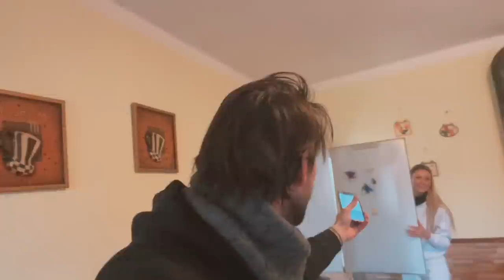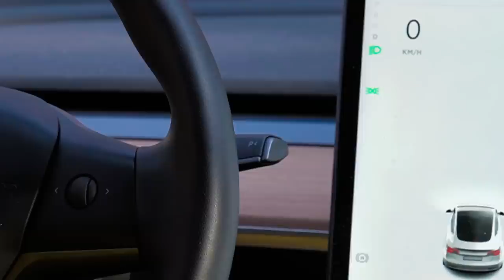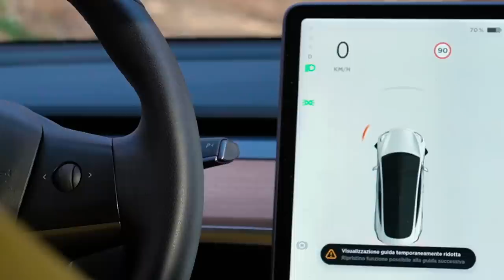IL RITORNO DI RANDONAUTICA ** PORTAMI DA UNA SETTA **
ordinalo subito  !!!

pitfamily​​​​​​​​​​​​​​​​​​​​​​​​​​​​ benvenuti ad un nuovo video del PIT : IL RITORNO DI RANDONAUTICA ** PORTAMI DA UNA SETTA **

Ciao ragazzi! nel video di oggi torna la randonautica challenge, l'app è stata completamente ridisegnata e perciò viste le numerose avventure passate, non potevamo non provarla !

Di cosa si tratta? In pratica, grazie a questa app è possibile trovare tutto quello che si desidera. Una volta scaricata e inserita la posizione, "Randonautica" chiederà agli utenti il desiderio che si vuole realizzare, materiale o immateriale che sia.

L'app sta spopolando su TikTok: sono apparsi moltissimi video con l'hashtag randonautica​ e tutti riconducono a scoperte un po' inquietanti. Uno tra tutti, il video di un gruppo di ragazzi che trova una valigia con un corpo morto tagliato a pezzetti al suo interno.

Nella descrizione del download dell'applicazione si legge: "Randonautica ti porta in un viaggio di scoperta. Può portare a esperienze significative insieme ad un gran divertimento, mentre esplori il mondo attorno a te".

L'utente che cerca qualcosa può decidere poi se iniziare l'avventura o meno, e partire alla scoperta di quello che ha cercato.